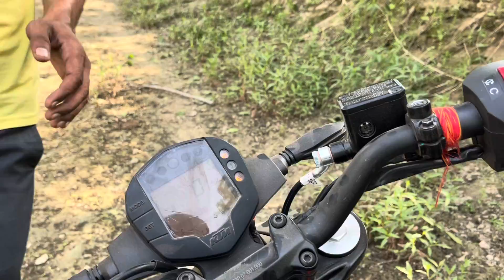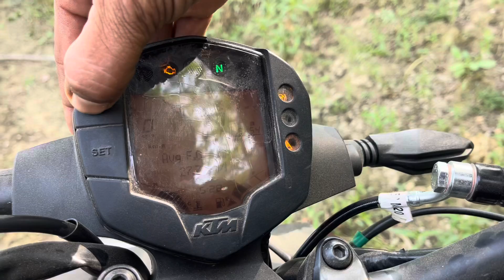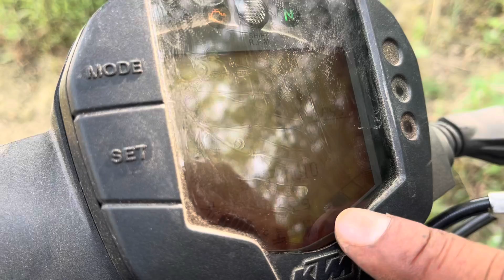क्या कहना है stunt bike के owner का | KTM DUKE 250 | OWNERSHIP EXPERIENCE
Hello dosto this in this video we will talk about the dream bike of every new generation person.
We will tell all the features, specifications & riding quality of KTM DUKE 250 cc bike.